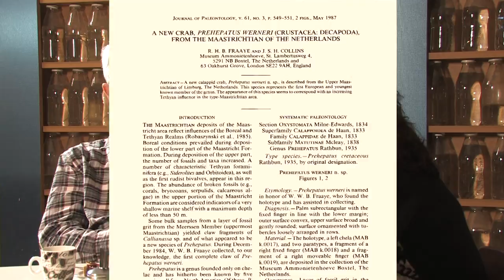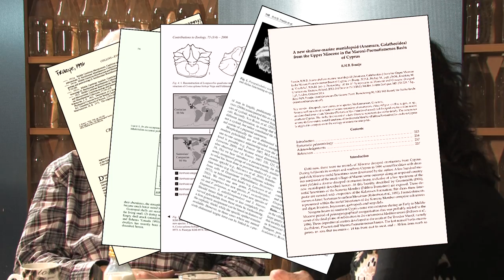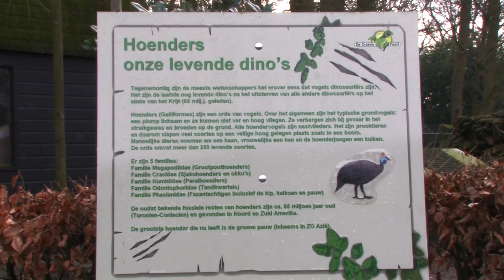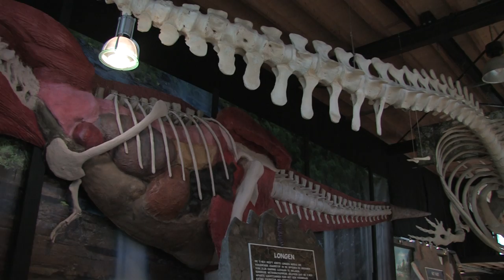Aan de Keukentafel bij René Fraaije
René Fraaije raakte in zijn vroege jeugd hevig geïnteresseerd in het vinden en onderzoeken van fossielen. Al gauw raakte het hele gezin in de ban van de fascinerende wereld van honderden miljoenen jaren geleden. Na een begin met een museum ‘Ammonietenhoeve’ in Gemonde werd eind 20e eeuw aan de rand van Boxtel het oertijdmuseum De Groene Poort gesticht. Josephine van Horen laat René aan de keukentafel honderduit vertellen en zich door hem rondleiden in de nieuwste uitbreiding: een bos waarin het leven van lang geleden als het ware opnieuw tot leven komt.